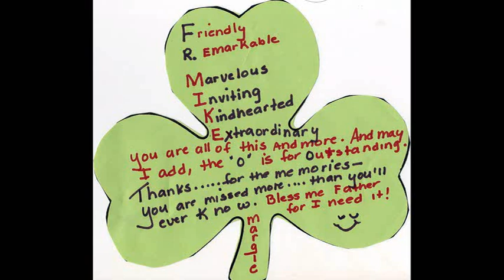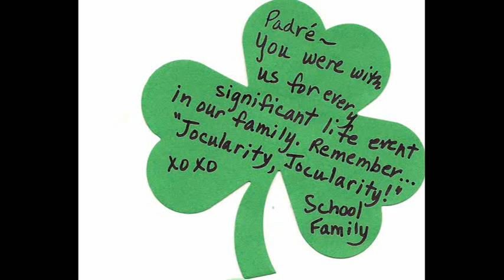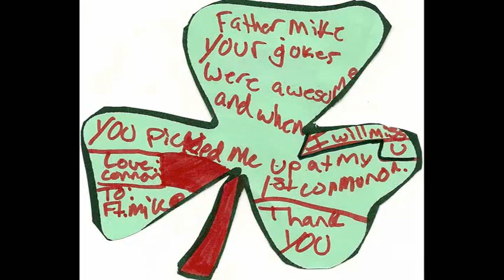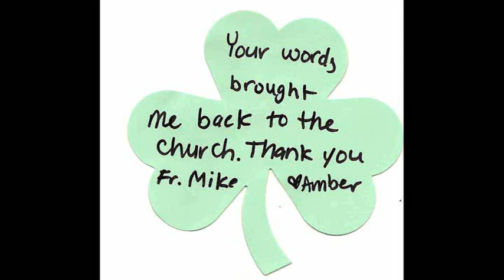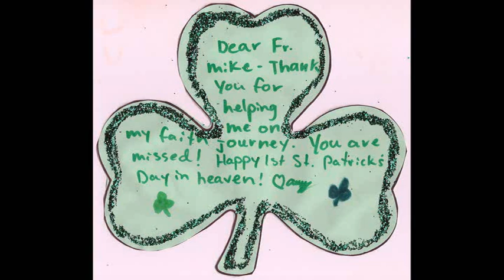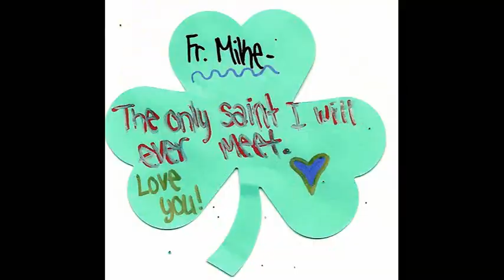Shamrocks for Fr. Mike